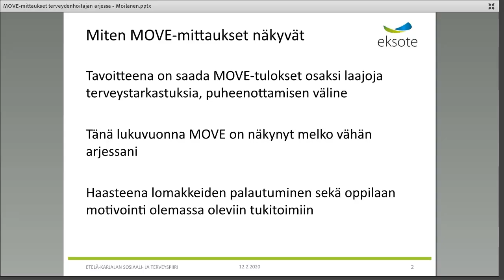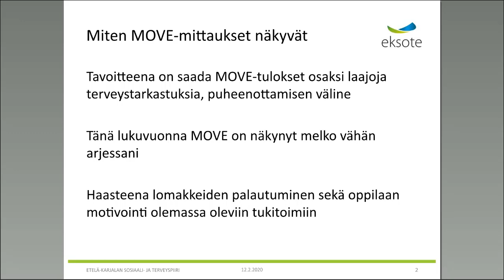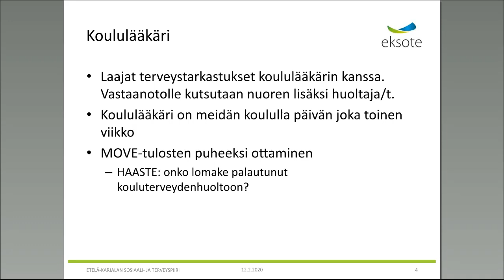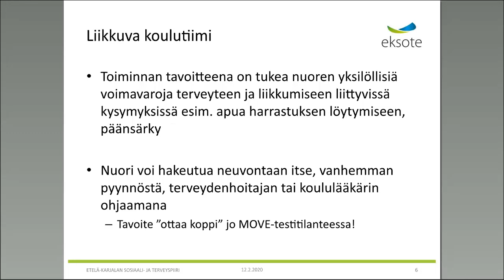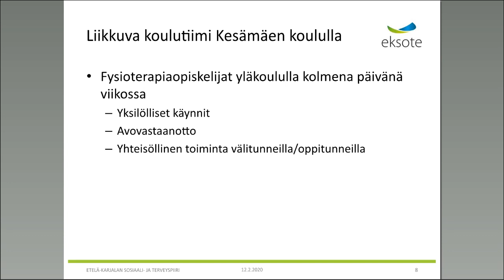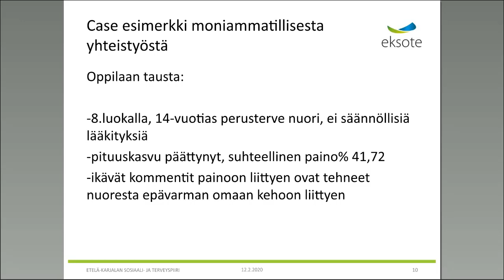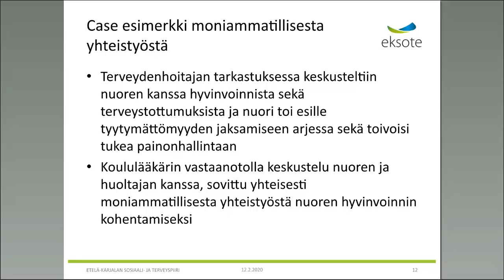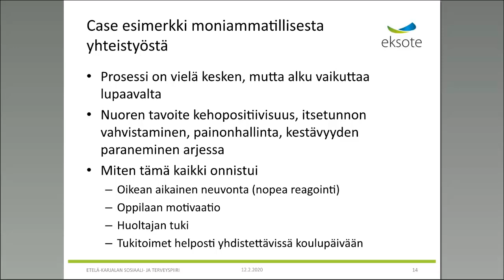Move!-mittaukset terveydenhoitajan arjessa - Kaisa Moilanen